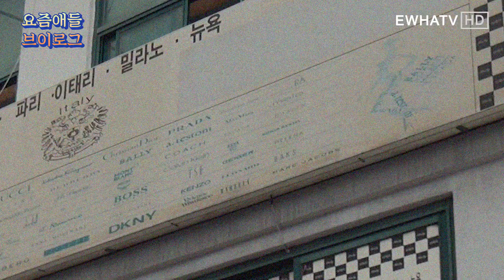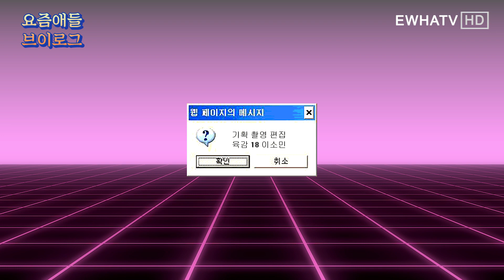[EwhaTV_6gam][plug_playlist] 요즘애들 브이로그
안녕하세요. 이화티비 육감입니다.
이번 영상은 육감 18 소민이 제작한 브이로그 영상인데요,
엔조이 18 신영이도 함께 등장한다고 하네요.
이티와 함께 저세상 텐션 동묘 투어 떠나보시는 건 어떠세요?

영상 및 썸네일 속 소스 출처)
'노리폰' 광고 영상: 애니콜
'2NE1' 이미지: YG